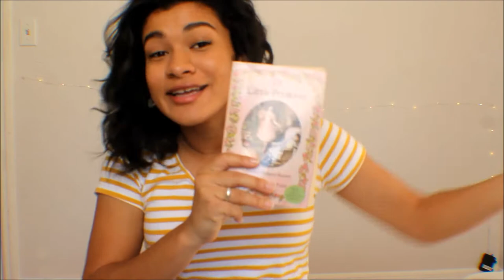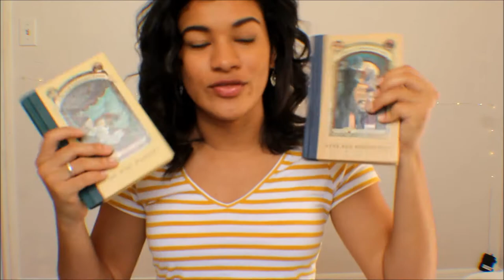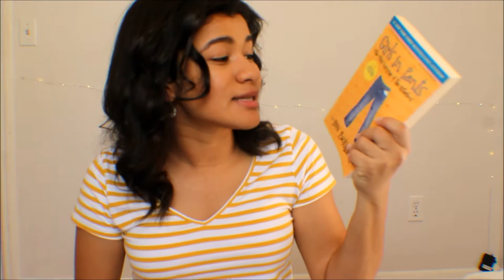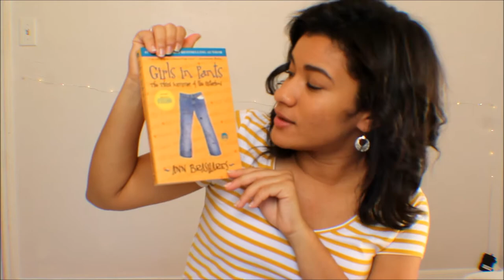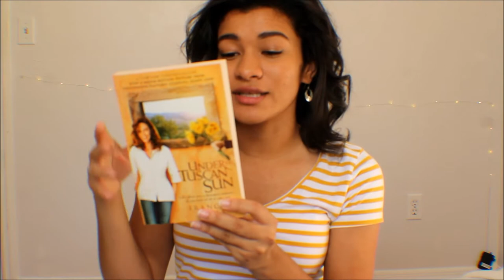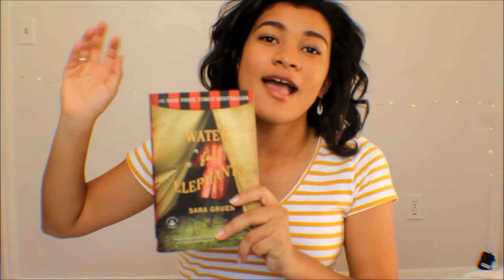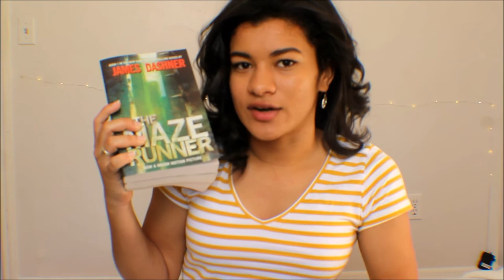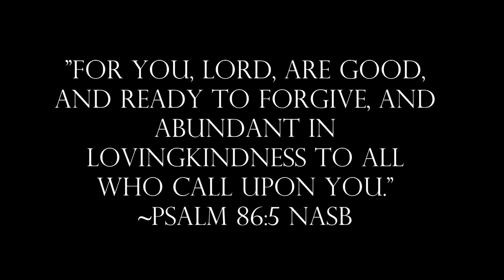Book Haul #2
Hello my beautiful bookish friends! I am sooo excited to finally be uploading this video! Just so you know, it's totally fine with me if you're judging the outrageous pile of books I purchased for this video XD but I'm so happy I get to share all of them with you! I looooove you guys! Have a beautifully blessed day!

Books Mentioned in this Video:
*A Little Princess by Frances Hodgson Burnett
*Julia and Julia by Julie Powell
*Anne of Green Gables, Anne of Avonlea, and Anne of the Island by L.M. Montgomery
*A Series of Unfortunate Events: A Bad Beginning by Lemony Snicket
*A Series of Unfortunate Events: The Wide Window by Lemony Snicket
*Inkheart by Cornelia Funke
*A Wrinkle in Time by Madeleine L'Engle
*A Wind in the Door by Madeleine L'Engle
*Confessions of a Shopaholic by Sophie Kinsella
*Shopaholic Takes Manhattan by Sophie Kinsella
*The Sisterhood of the Traveling Pants by Ann Brashares
*Lord of the Rings by J.R.R. Tolkien
*To Kill a Mockingbird by Harper Lee
*Under the Tuscan Sun by Frances Mayes
*Ball of Fire: The Tumultuous Life and Comic Art of Lucille Ball by Stefan Kanfer
*The 5th Wave by Rick Yancey
*The Maze Runner, The Death Cure and The Scorch Trials by James Dashner
*I Kissed Dating Goodbye by Joshua Harris

pssst...if you're reading this and if you love Lucille Ball, comment "I Love Lucy" :)))